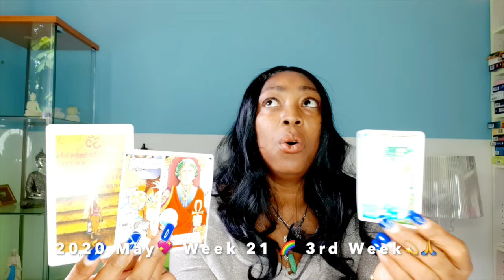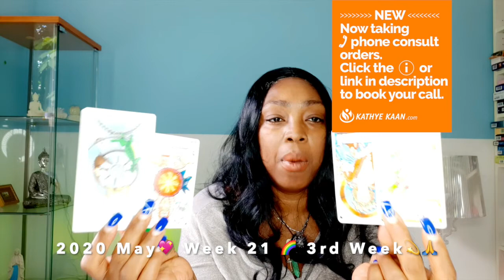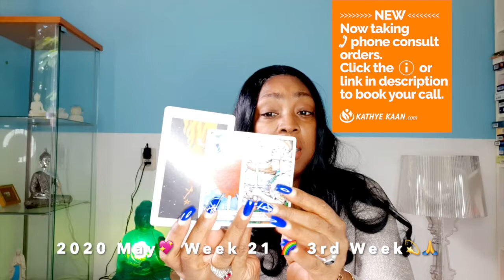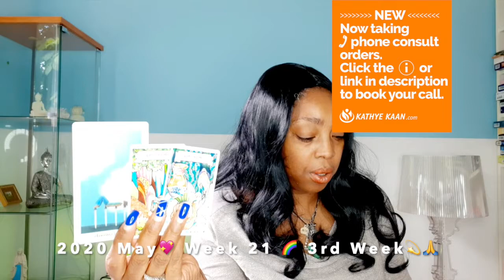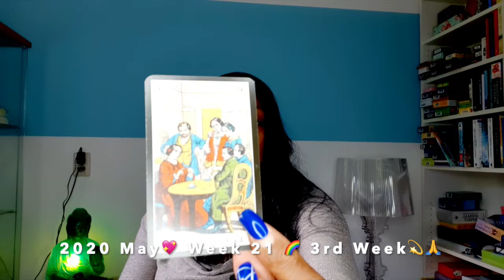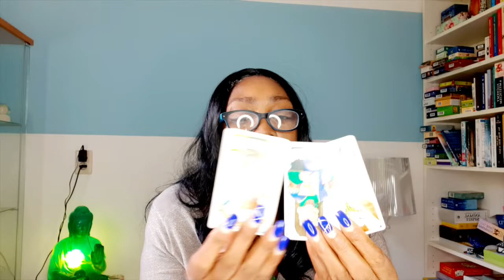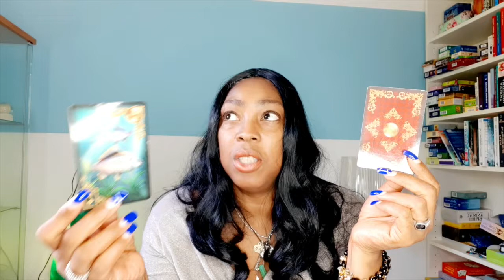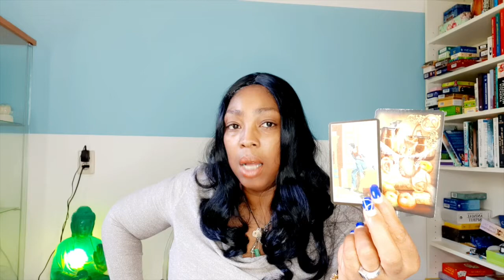LIBRA Huge theif! financial loss, business problems 💖 WEEK 21 🙏 WEEKLY READING MAY 18 24💫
LIBRA Good news! all blocks are lifted, work is good 💖 WEEK 21 🙏 WEEKLY READING MAY 18 - 24💫

Kathye